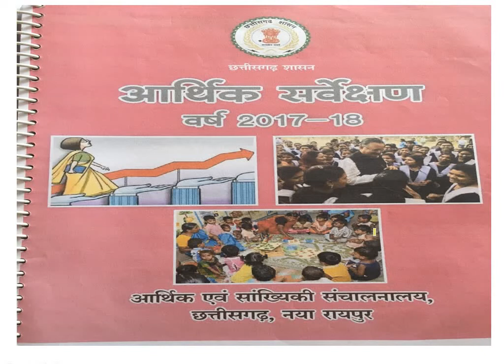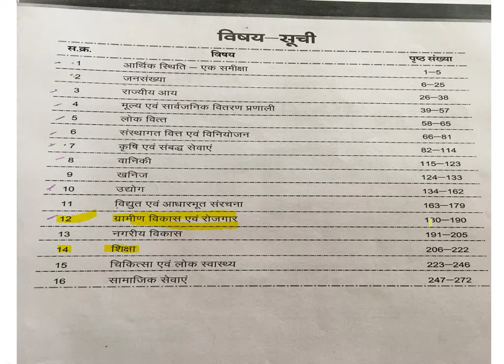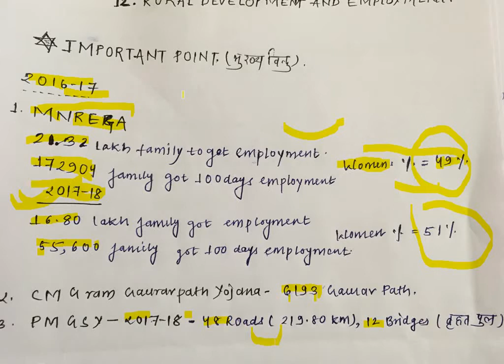CG Economic Survey(आर्थिक सर्वेक्षण) 2017-18 Unit 12 RURAL DEVELOPMENT Part-1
Unit wise study of Economic Survey 2017-18 (आर्थिक सर्वेक्षण) of Chhattisgarh like no one does in our state. Please watch and get benefitted.